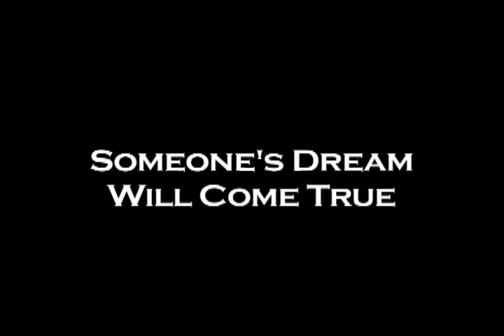Pageant - Trailer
PAGEANT takes you behind the scenes as 52 ordinary gentlemen go to extraordinary lengths in order to be crowned the 34th Miss Gay America®. This contest is about the art of illusion, so hormones and surgical body enhancements are forbidden. The movie follows 5 of the most talented and beautiful female impersonators as they prepare to dominate in this underground competition. Hear from the men as well as from those in their entourage: husbands, mothers, sons, and little brothers. PAGEANT features stunning musical numbers, while diving into the heart and soul of this make-believe world: the men behind the make up. Everybody has a dream: these men are making theirs a reality.